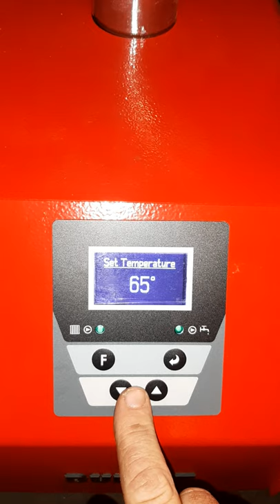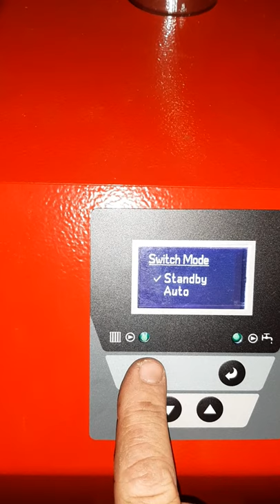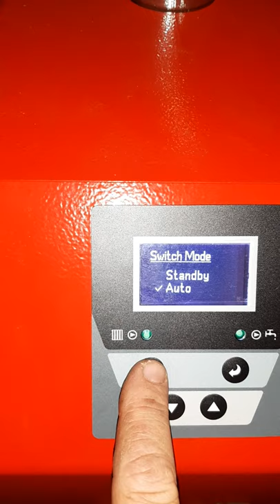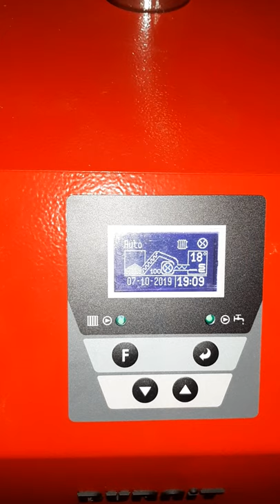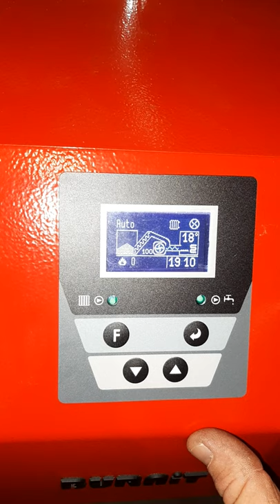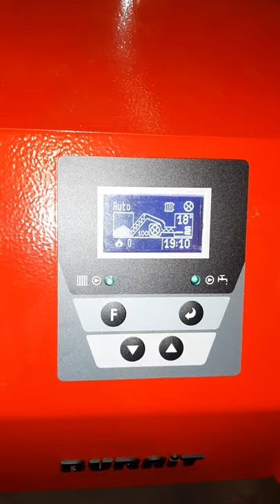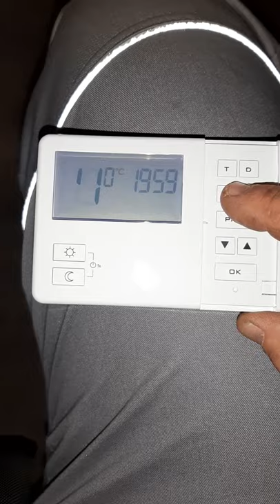BG Burnit pel eko puštanje u rad